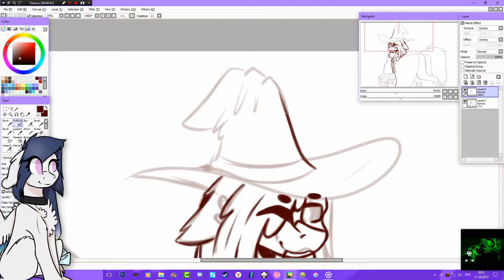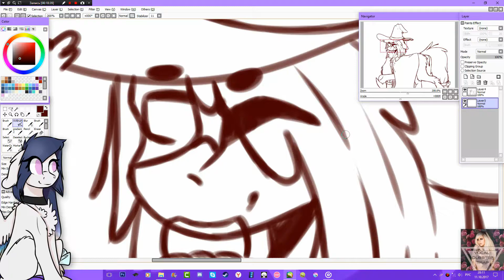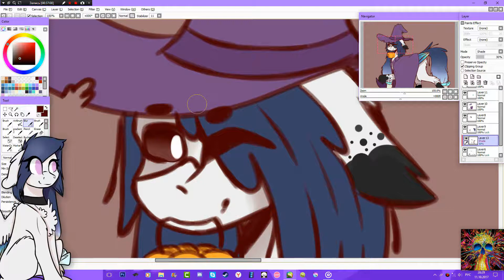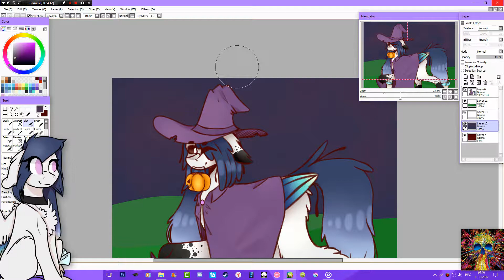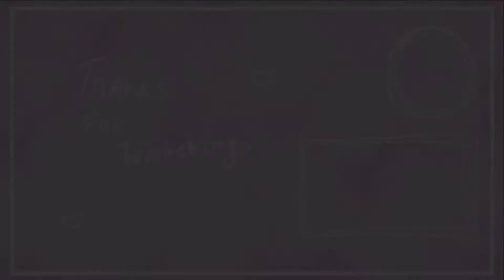Happy HELLoween (Speedpaint № 22)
happy halloween! :з